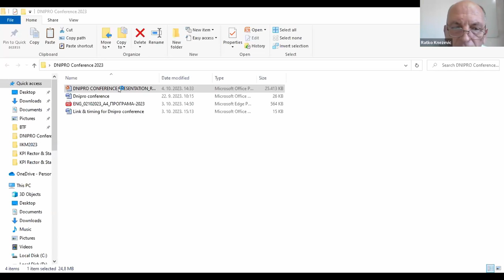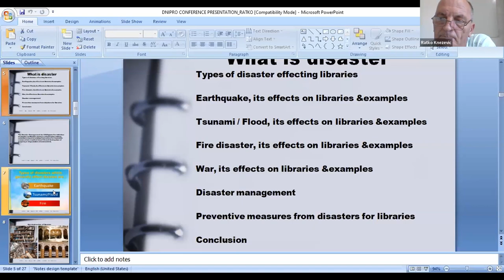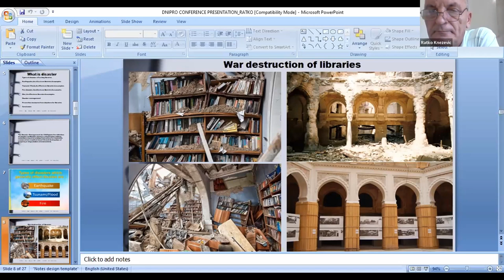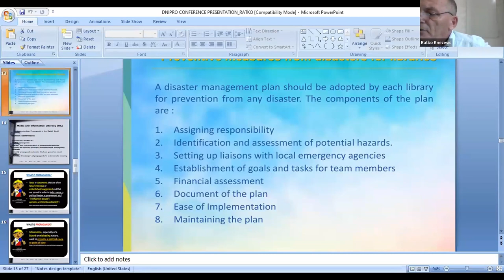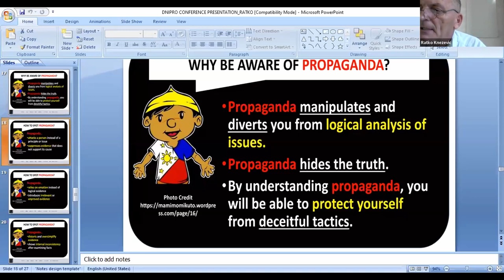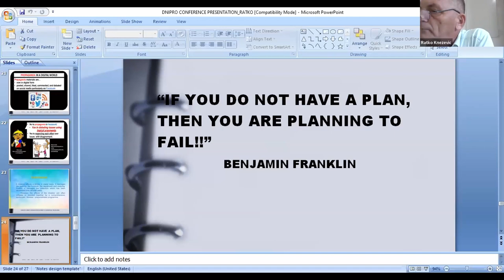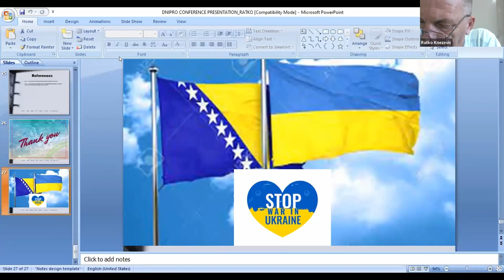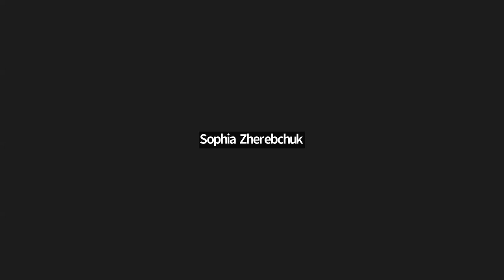UniLibNSD-2023. Knezevic Ratko. The Role of Librarians and Information Literacy Experts in the...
Knezevic Ratko. Role of Librarians and Information Literacy Experts in the Time of Crisis.

Knezevic Ratko
PhD, Professor, University of Bihac (Bosnia and Herzegovina, Bihac)
Роль бібліотекарів та експертів з інформаційної грамотності в період кризи
[The Role of Librarians and Information Literacy Experts in the Time of Crisis]

Бібліотеки – це інституції, що відображають суспільство, в якому вони знаходяться, а також локальну культурну спадщину. Щоразу, коли виникає криза, книжкові фонди та будь-які заходи, що проводяться бібліотеками та бібліотекарями, отримують новий підхід, люди починають замислюватися над національною, культурною та особистою ідентичністю в таких ситуаціях, як війна, революція чи будь-яке інше стихійне лихо. Криза може підвищити цінність доступу до колекцій, які колись вважалися надійними. Як зазначає Рейвард, і "соціальна спадкоємність, і соціальні зміни залежать і підтримуються» інформаційною інфраструктурою, що її забезпечують такі установи, як бібліотеки (Rayward and Jenkins, 2007, p. 362). Роль бібліотекарів та експертів з інформаційної грамотності має вирішальне значення для боротьби з фейковими новинами та чутками, незалежно від того, чи вони були навмисно поширені як частина медіа-війни, чи як наслідок недостатньо поінформованих джерел інформації. Роль бібліотекарів та експертів з інформаційної грамотності полягає не лише в тому, щоб уникнути плутанини та ще більшого хаосу, який може з’явитися внаслідок страху, котрий здатна спричинити дезінформація, а й у тому, щоб запропонувати достовірну та перевірену інформацію.